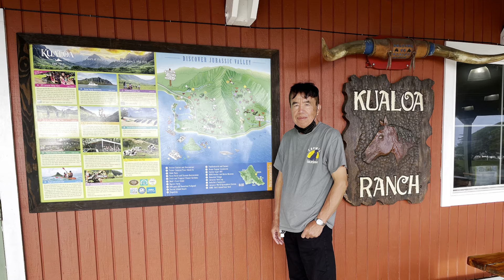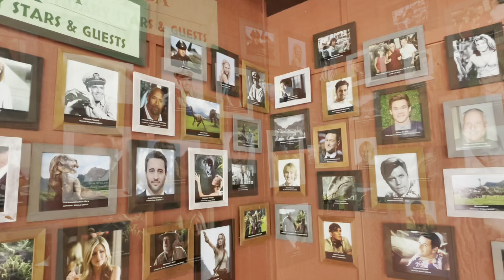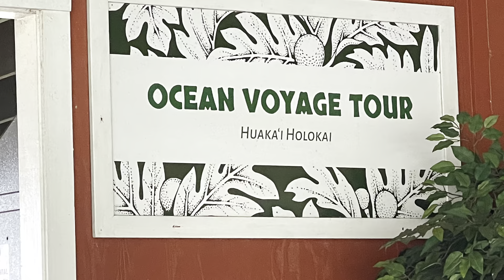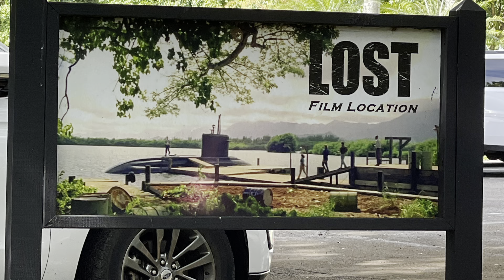OUR VISIT TO KUALOA RANCH IN OAHU!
Kualoa is a 4,000. acre private nature reserve and working cattle ranch, as well as a popular tourists attraction and filming location on the windward coast of O’ahu in Hawaii. It is about 24 miles from Honolulu and 32 miles from Haleiwa.
Visit Kualoa Ranch in Oahu - Home of Jurassic Valley - Kualoa Ranch ATV Tours. Browse Tours - Horse Back Riding, ATV Tours, Jurassic Movie Site Tours, Zip - lining and more.